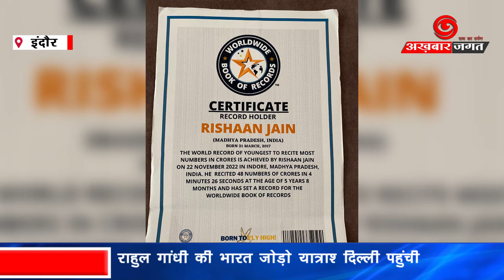इंदौर के इस नन्हे बच्चे ने फ़िर रचा विश्व किर्तिमान || akhbar jagat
इंदौर के इस नन्हे बच्चे ने फ़िर रचा विश्व किर्तिमान#indorenews
This little kid from Indore once again created a world record
इंदौर में रहने वाले महज़ 5 साल के बच्चे ने अपनी काबिलियत से वर्ल्ड रिकॉर्ड बना दिया है। आपको बता दे की रिशान जैन ने 48 प्रकार के करोड़ की संख्या वाले नम्बर पहचान कर वर्ल्ड रिकॉर्ड बना कर इंदौर का नाम रौशन किया है, रिशान ने ये कारनामा 5 वर्ष 8 महीने की उम्र में कर दिखाया है | रिशान के इस कारनामे से उनके घरवाले और अन्य सभी लोग काफ़ी गोर्वान्वित है | रिशान के पापा का कहना है की यह गुण रिशान में उनके दादा के DNA से आया है उन्होने 1971 में इंदौर के GSITS महाविधालय कि सिविल इंजीनियर ब्रान्च में गोल्ड मेडल प्राप्त किया था | रिशान आने वाले समय में रोबोटिक्स साइन्स की फील्ड में अपना करियर बनाना चाहते हैं |
Just a 5-year-old child living in Indore has made a world record with his ability. Let us tell you that Rishan Jain has brought laurels to Indore by creating a world record by identifying 48 types of crore numbers, Rishan has done this feat at the age of 5 years and 8 months. His family members and all other people are very proud of this feat of Rishan. Rishan's father says that this quality has come from his grandfather's DNA in Rishan.